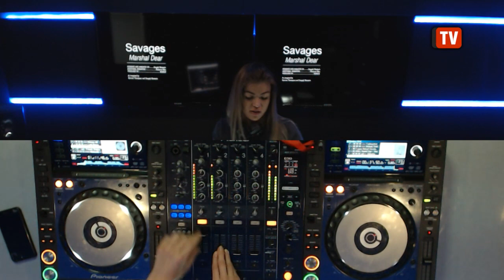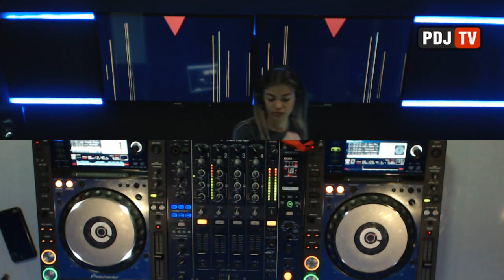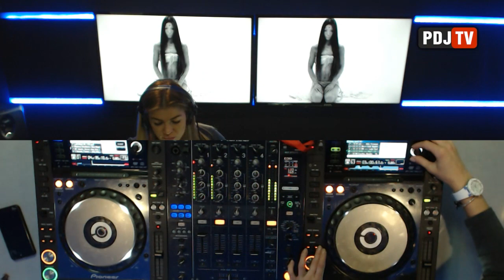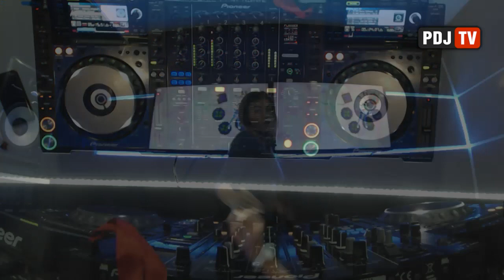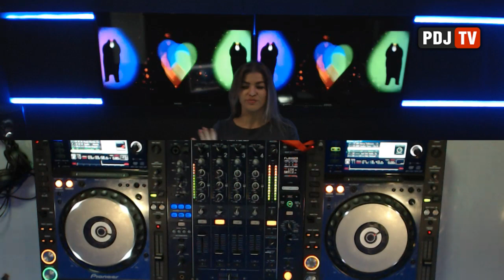Hanna - Live @ Radio Intense 24.05.2016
Enjoy best electronic dance music on Radio Intense and watch full dj set, live performance from our broadcasting studio. Dj mix in house, techno, progressive, Trance, deep, indie and other edm genres. With big support from Pioneer DJ.